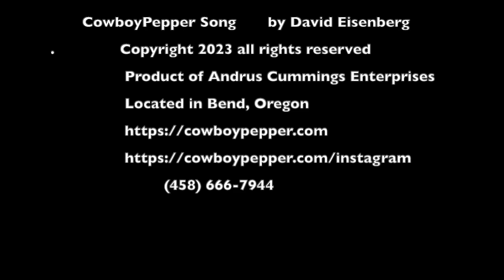Cowboy Pepper The Song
What is Cowboy Pepper?

BBQ seasonings and rubs. Rich, textured flavors for cooks that care. Our spice blends take the best of what the Earth has to offer.
Our Chili-based blends use a variety of peppers selected for their unique flavor profiles for a result that is simply above the rest. Some chilis are nothing but either ancho pepper with may be some cayenne or paprika with a few other spices tossed in. Cowboy Pepper uses only the finest south-western US and Mexican chile peppers blended to satisfy. Not just one or two, but some blends sport seven or more different peppers that provide a flavor that can’t be wrangled up by simpler monotoned offerings.
You will find ancho, guajíllo, new-mexican, chipotlé, korean gochugaru peppers and many others populating the blends expertly mixed by the folk at Cowboy Pepper. Many blends use cayenne pepper for some heat, we use chile de arból that brings the heat along with a smoky flavor that cayenne just can’t beat.

Try our Magnificent Seven Pepper Blend Seasoning for BBQ, Rubs, Grilling & Pan-Frying.

Ready for a pot of Chili? We have a unique Chili Powder blend just for that – with a rich deep flavor that you just can’t get from single pepper mixes.
Chipotle Chili Lime Seasoning is great for rimming your margarita glasses, sprinkling on sliced tomatoes, fruits and avacados and can even make a bowl of guacamole in a pinch.

Why Cowboy Pepper?

When we were kids, our folks would take us on car-camping trips. One night I had caught some rainbow trout with my dad and we proudly presented them to my mom and crew. On the way to the fire pit I tripped being the clumsy kid I’ve always been, and the trout went straight into the red dirt of the campsite near the fire. I’m sure I was about to start crying but our mom deftly picked them up, dusted them off and reassured us saying; “Don’t worry, it’s just cowboy pepper!
We’ve never known if that was just some quick thinking mommyism, or if it was a Brown family farm thing. Our mother was one generation off the storied B&B (Brown & Browning) ranch in Salina, Kansas that had been in the Brown family since the 1800’s. Her mother, Maria Brown married our grandfather Ralph Charles Andrus and they eventually made it to Piedmont, California where they raised our mother and then retired to their cabin in the redwoods in Felton, just a bit north of Santa Cruz.